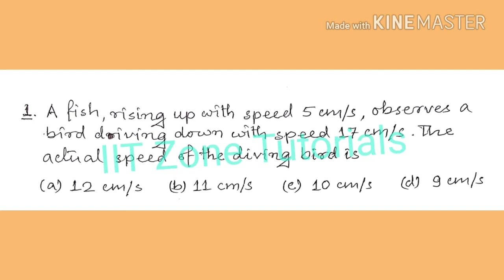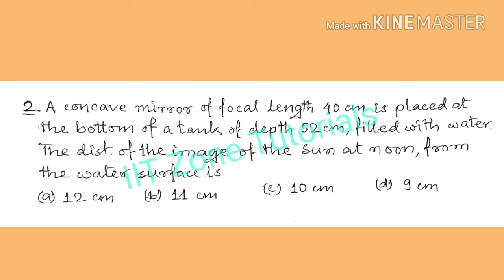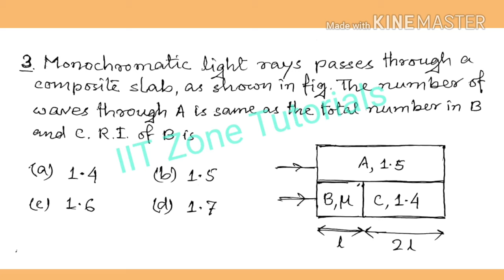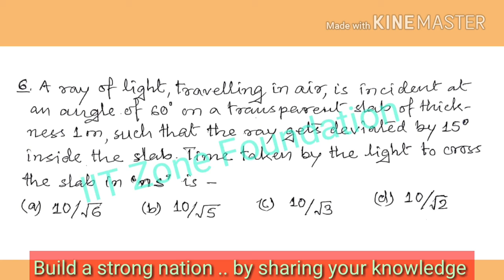PHYSICS TEST (8)/OPTICS-REFRACTION For JEE MAIN & NEET Practice Test Series.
How to answer MCQ from Optics Refraction through plane and curved surfaces. IIT Zone Tutorials Kolkata providing practice of answering Online tests on You Tube. You can visit IIT Zone page in Facebook for regular updates for PHYSICS & MATHEMATICS materials.